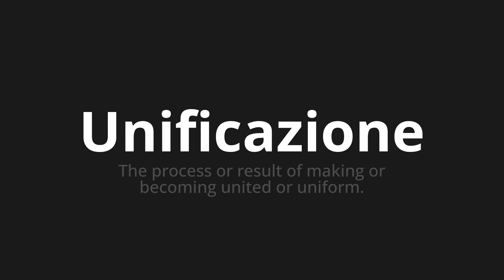How to pronounce Unificazione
Master the Pronunciation of 'Unificazione Which means unification' - which means : The Process or Result of Making or Becoming United or Uniform. 📝 with @PizzaPronunciation 🎓🗣️ - [Your Guide to Italian]

Learn to pronounce 'Unificazione' perfectly in Italian with our easy and engaging tutorial by @PizzaPronunciation! 📖📽️ In this comprehensive video, we provide you with native speaker examples 🗣️👂 and phonetic breakdowns 🎵 to ensure you get the pronunciation just right.

How to say Unification in Italian